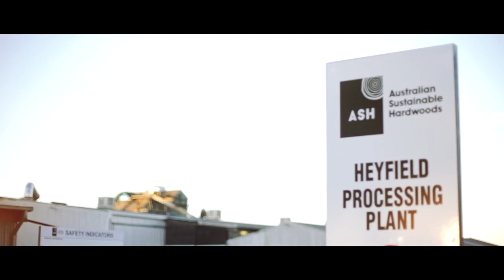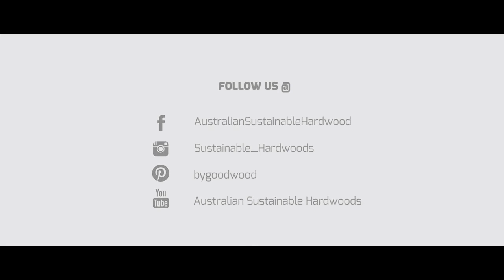ASH About Us Video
About Us Video - Australian Sustainable Hardwoods (ASH).
To learn more, see our other videos on sustainability, applications, products, testimonials and more.